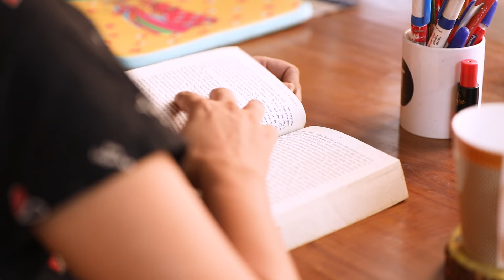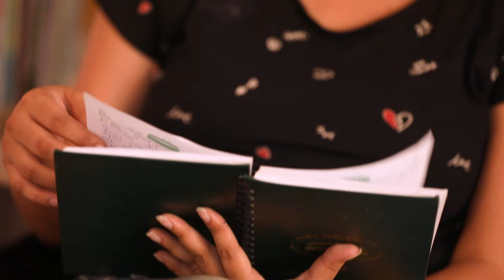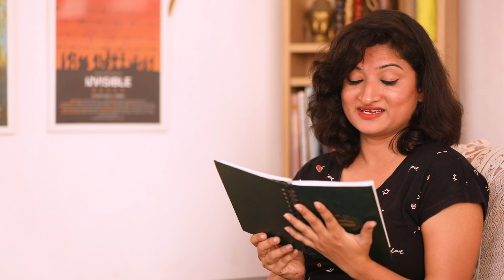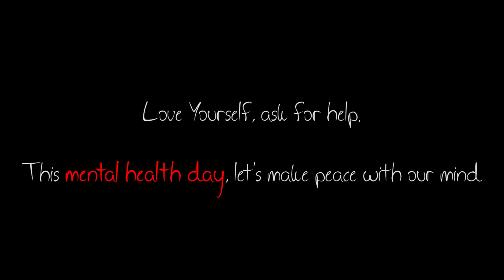LOVE LETTER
Is it necessary to love and express your feelings to your partner everytime?